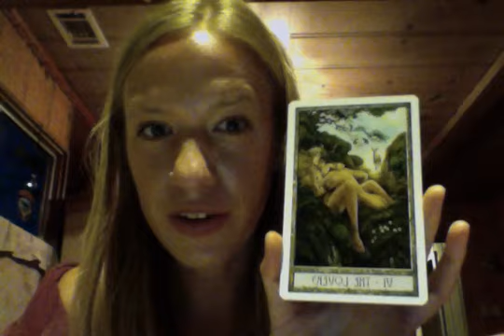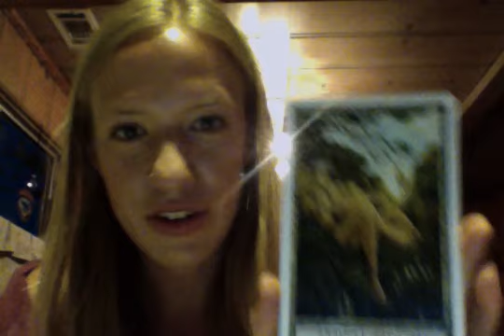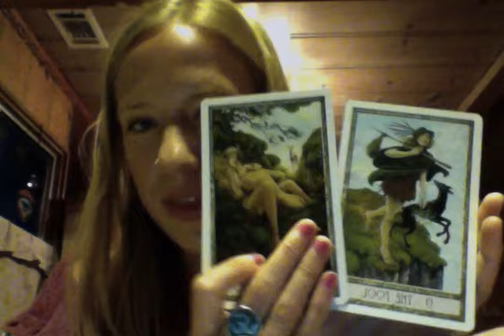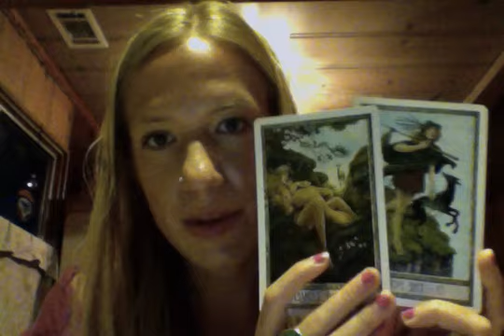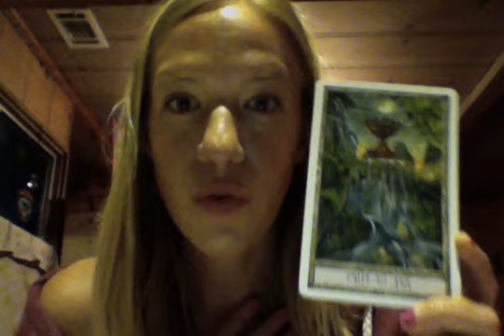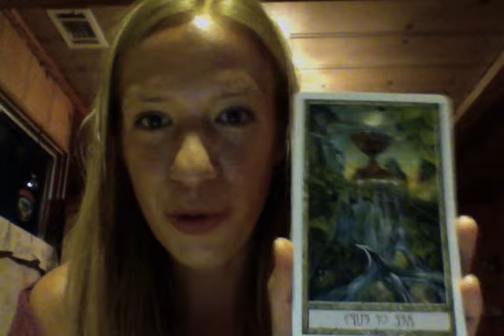New Moon in Cancer June 27 2014 (Astrology Tarot Reading)